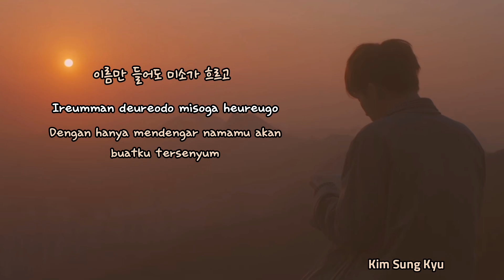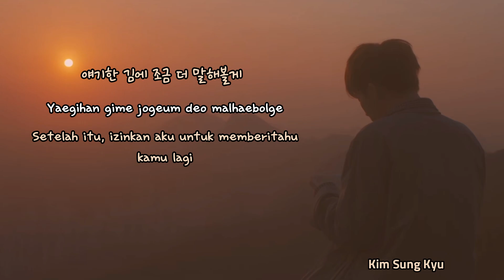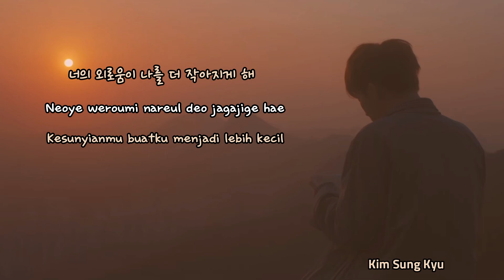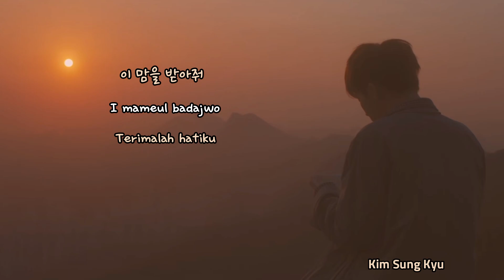Kim Sung Kyu 'True Love' (Lyrics : Malay SUB)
Song : True Love
Album : 1st Album_10 Stories
Artist : Kim Sung Kyu
Year: 2018